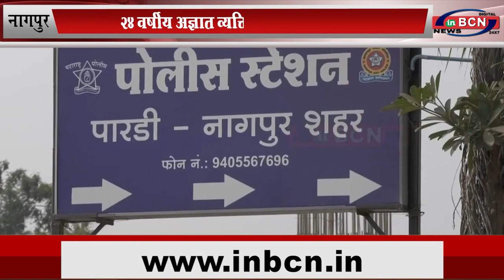अर्धनग्न अवस्था में 24 वर्षीय अज्ञात व्यक्ति की मिली लाश... INBCN NEWS